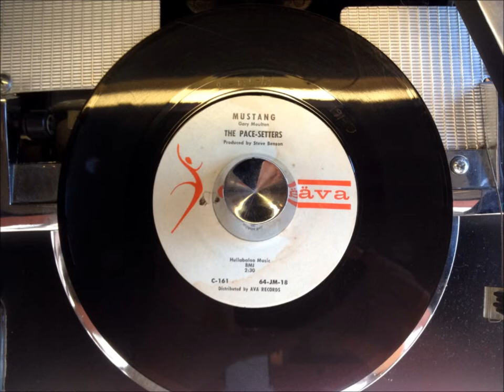The Pace-Setters - Mustang